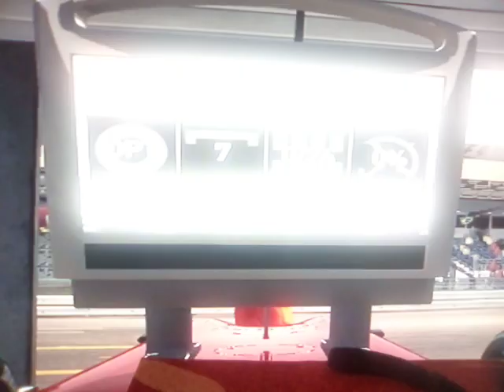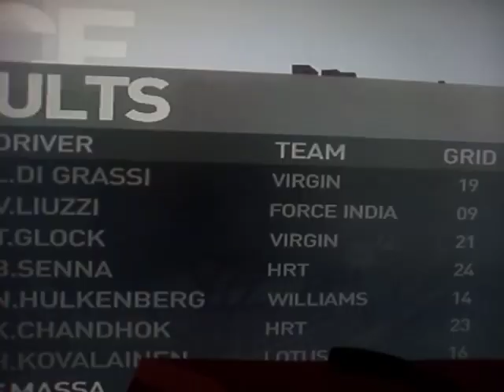f1 racing track game 🎮🎮🎮